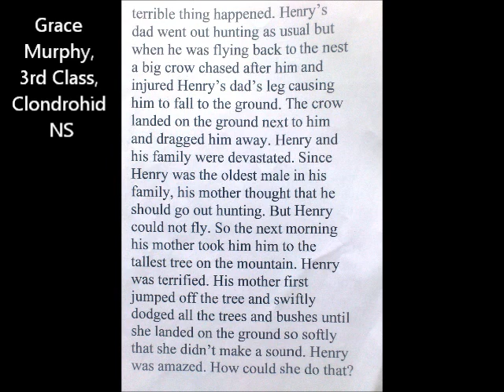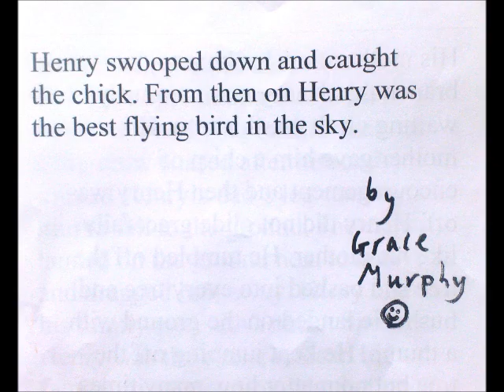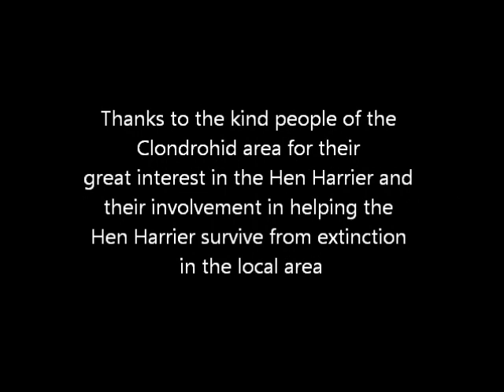Hen Harrier Art 5 Clondrohid NS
Hen Harrier Art from the children of Clondrohid, Co. Cork, Ireland